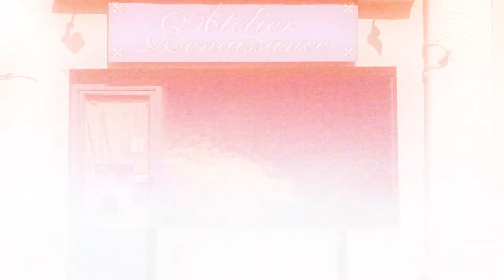T05 - Envie d'ailleurs (Betavita, 2012)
Sempre caro mi fu quest'ermo colle,
e questa siepe, che da tanta parte
dell'ultimo orizzonte il guardo esclude.
Ma sedendo e mirando, interminati
spazi di là da quella, e sovrumani
silenzi, e profondissima quïete
io nel pensier mi fingo, ove per poco
il cor non si spaura. E come il vento
odo stormir tra queste piante, io quello
infinito silenzio a questa voce
vo comparando: e mi sovvien l'eterno,
e le morte stagioni, e la presente
e viva, e il suon di lei. Così tra questa
immensità s'annega il pensier mio:
e il naufragar m'è dolce in questo mare.

Toujours elle me fut chère cette colline solitaire
et cette haie qui dérobe au regard
tant de pans de l'extrême horizon.
Mais demeurant assis et contemplant,
au-delà d'elle, dans ma pensée j'invente
des espaces illimités, des silences surhumains
et une quiétude profonde ; où peu s'en faut
que le cœur ne s'épouvante.
Et comme j'entends le vent
bruire dans ces feuillages, je vais comparant
ce silence infini à cette voix :
en moi reviennent l'éternel,
et les saisons mortes et la présente
qui vit, et sa sonorité. Ainsi,
dans cette immensité, se noie ma pensée :
et le naufrage m'est doux dans cette mer.

Réalisation
Antonio Carola

creato per "Panic at the DiscoTeque"
by Movimento Artistico Panico Art
il 22 Agosto 2012 @ Discoteca New Carrubo, Agropoli (SA)